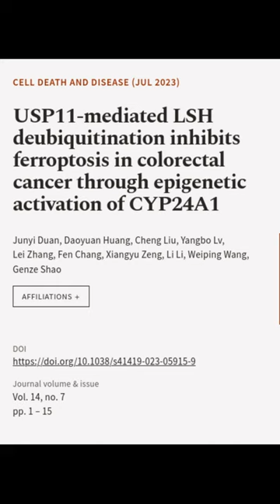USP11-mediated LSH deubiquitination inhibits ferroptosis in colorectal cancer through... | RTCL.TV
### Keywords ###

### Article Attribution ###
Title: USP11-mediated LSH deubiquitination inhibits ferroptosis in colorectal cancer through epigenetic activation of CYP24A1
Authors: Junyi Duan, Daoyuan Huang, Cheng Liu, Yangbo Lv, Lei Zhang, Fen Chang, Xiangyu Zeng, Li Li, Weiping Wang ,and Genze Shao

### Video Timestamps ###
0:00:00 - Summary
0:00:42 - Title
0:00:48 - End